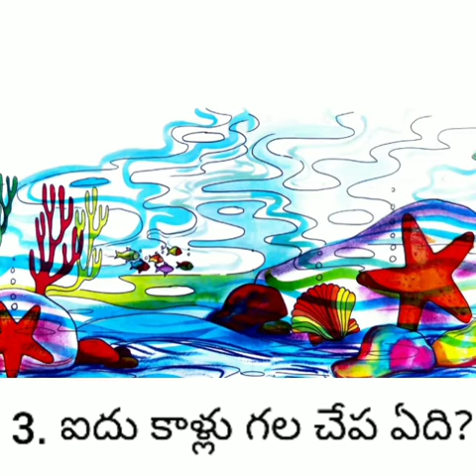Enni Kallu Padmasri